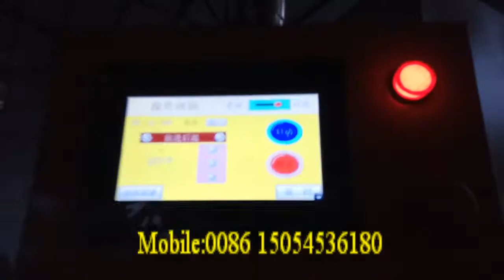30 cavities egg tray making machine ,egg tray machine manufacture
Contact person :shirley Wang
Skype/wechat :shirley870911
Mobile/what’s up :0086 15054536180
Product Introduction:
Reciprocating Egg Tray Machine is the machine which can use all kinds of waste paper as the raw material to produce egg tray, egg box, pizza box, industrial tray and other packing products etc. by changing different moulds. It has received good reputation for its good quality, high output, low energy-consuming and low maintenance.